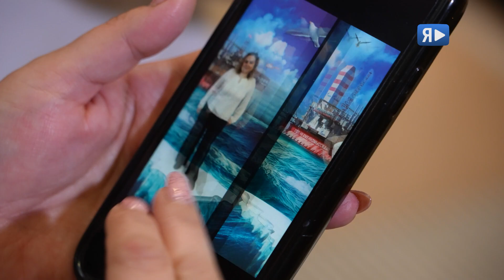ЖИВОЕ ФОТО / Работники запечатлели себя в новой фотозоне со спецэффектами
Есть повод сделать фото, даже если вы не любите фотографироваться. В центральном корпусе «Газпром добыча Ямбург» в Новом Уренгое появилось 3Д пространство для портретов и селфи. Чтобы ощутить на себе спецэффекты фотозоны нужно встать в центре композиции – от движения включится студийный свет, зазвучат шум прибоя и крики чаек, подует ветерок и запахнет морским бризом. Ощущения останутся за кадром, но зато задержатся в памяти. А что будет в кадре – изображение человека на фоне главного перспективного проекта компании. Объем фотографии придают отдельно летящие чайки и плывущая льдина. Здесь каждый найдет, чему удивиться. Через такие творческие решения работники компании погружаются не только в атмосферу морской добычи, но и продолжают путь цифровой трансформации предприятия.